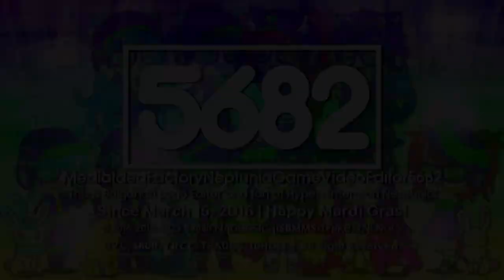IFNify's 9 Mardi Gras Logos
List:
-Diamond Monoround Special Mardi Gras {Enhanced}
-Diamond Shin Go Jorby 1.0 Special Mardi Gras {Enhanced}
-Diamond Shin Go Pro 1.0 Special Mardi Gras {Enhanced}
-Futuristic 1.25 Special Mardi Gras {Enhanced}
-Hello Futureadline 1-1.5 Special Mardi Gras {Enhanced}
-Monoround 1.25 Special Mardi Gras {Enhanced}
-Shin Go Jorby 1.5 Special Mardi Gras {Enhanced}
-Shin Go Pro 1.25 Special Mardi Gras {Improved V2}
-Steppes TT 2.25 Special Mardi Gras {Improved V2}